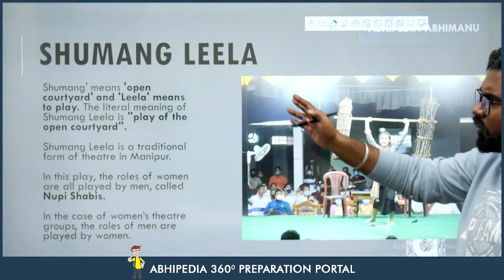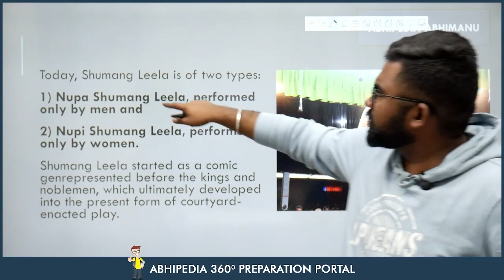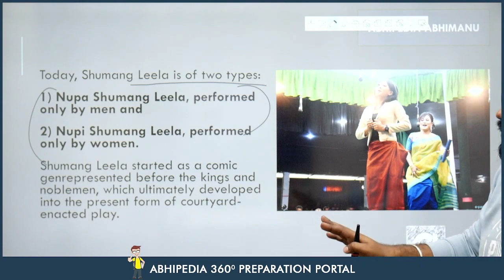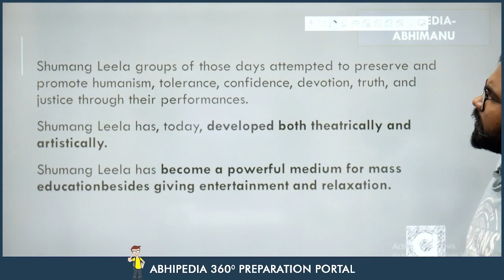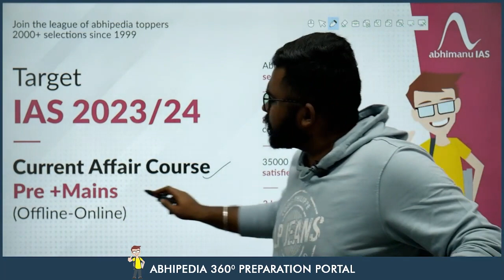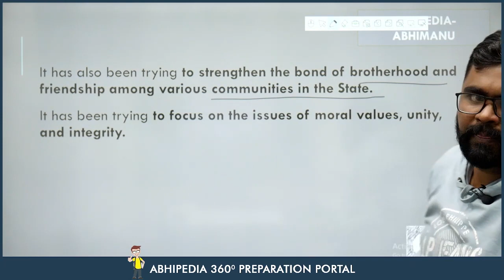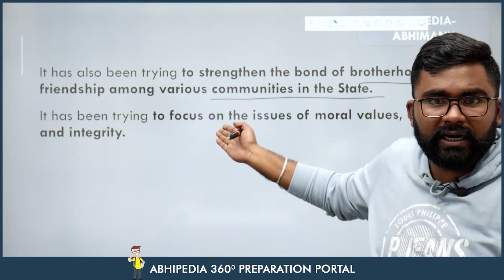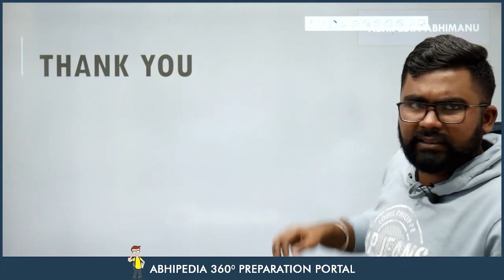UPSC CSE 2023 | To The Point | Current Affairs Series | Shumang leela Of Manipur | by Rohit Sir